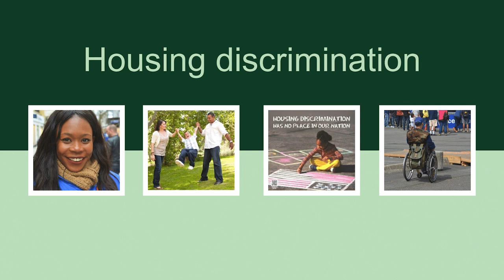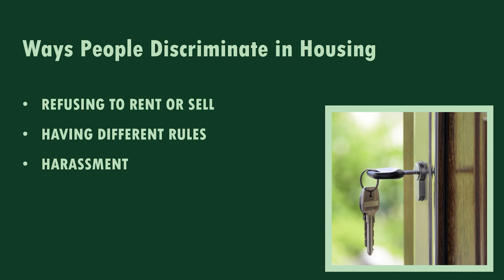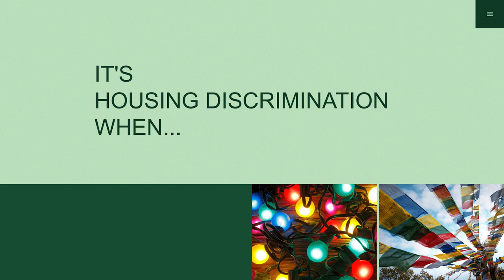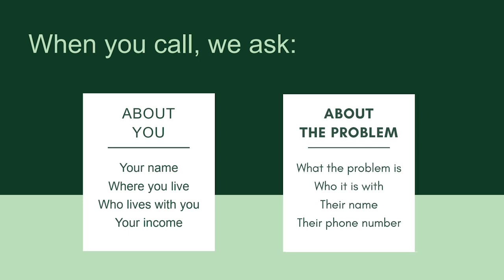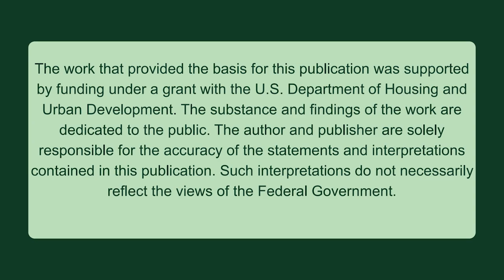Vermont Legal Aid - Housing Discrimination (Spanish) 5/17/2021